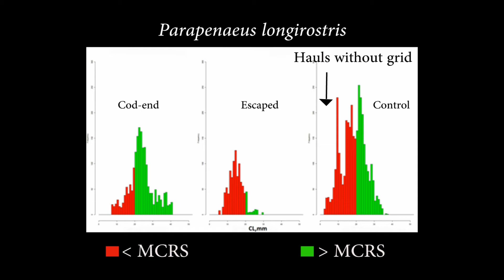JTED -Juveniles Trash Excluder Device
MINOUW Project - Case Study  1.5  Bottom trawl crustacean fisheries in Sicily. Testing modified standard commercial bottom trawl nets by using sorting grid separators and separator panels in crustacean fisheries